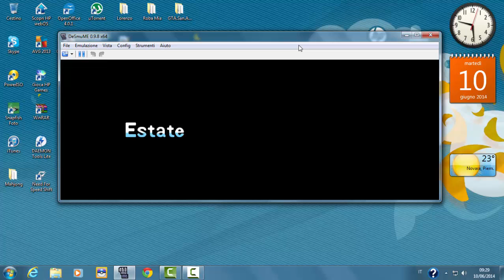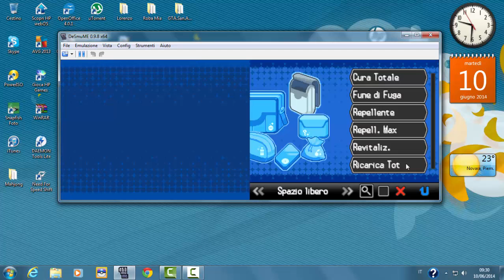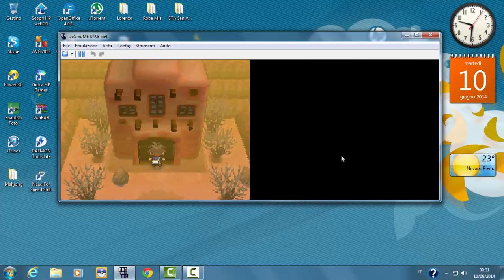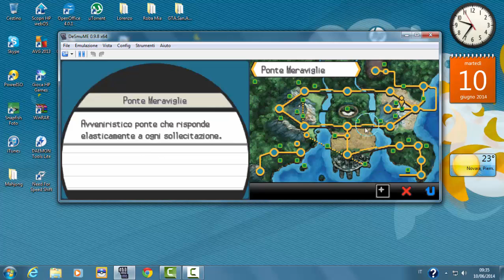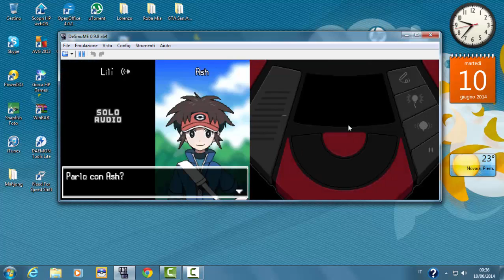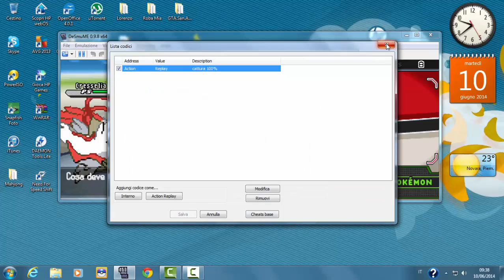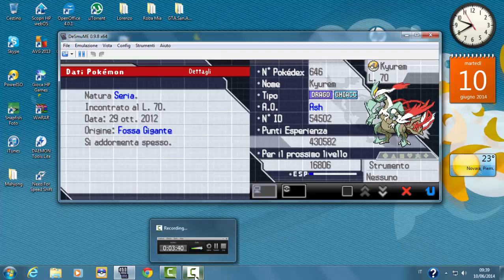Eventi Pokemon Bianco e Nero 2 (Parte 9) La cattura di Cresselia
In questo video si va a catturare Cresselia